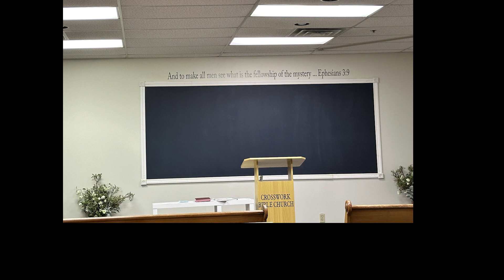53 - Vigilant, Sober, Of Good Behaviour